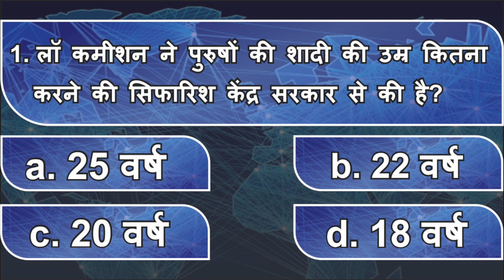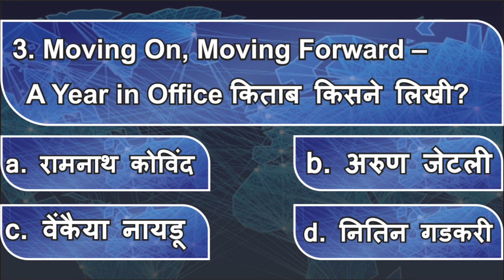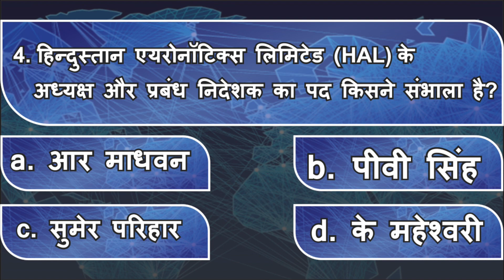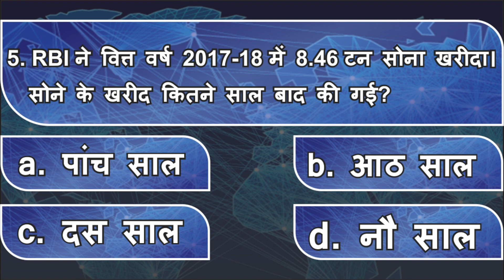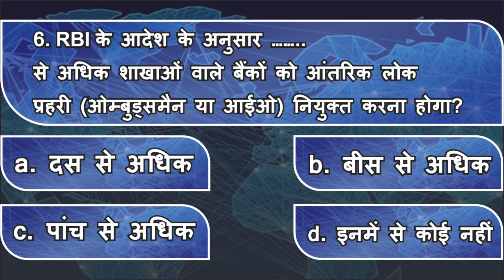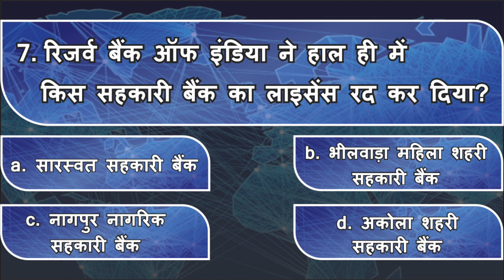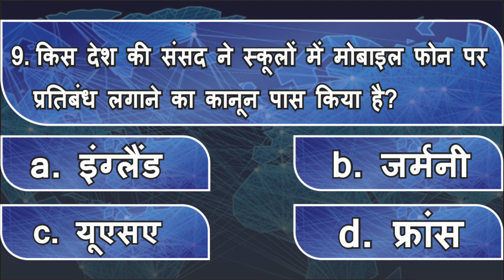04 September 2018 Current Affairs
04 September 2018 Current Affairs